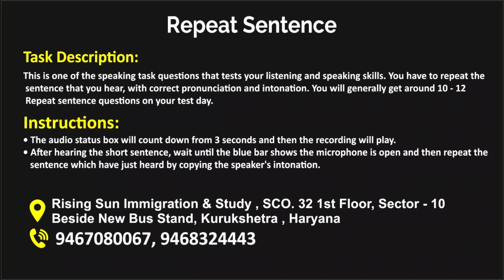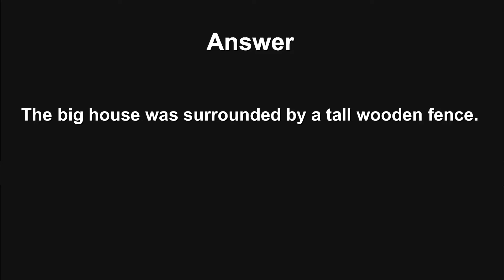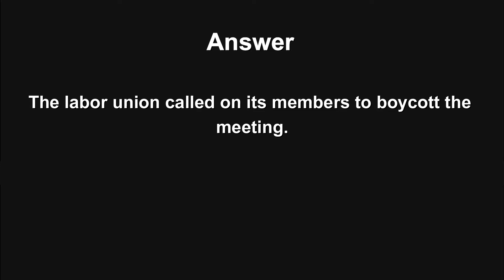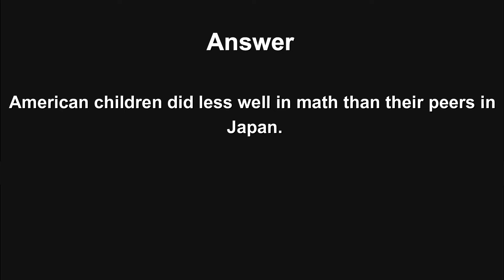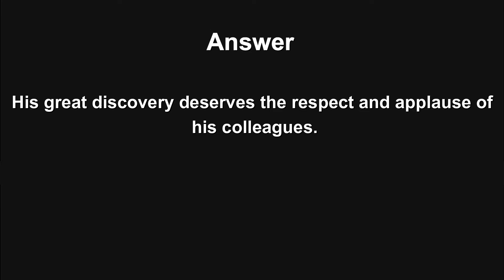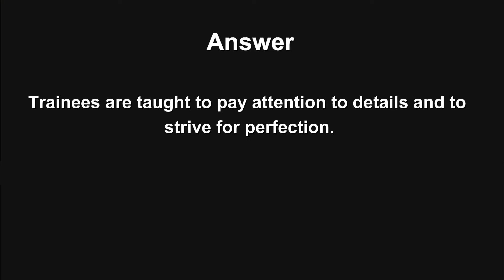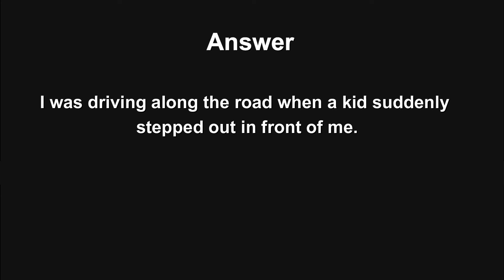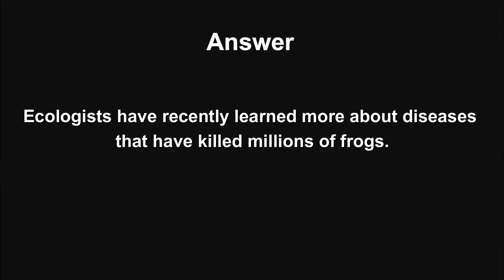PTE Speaking Repeat Sentence | Part 1 | Most Repeated Questions | practise repeat sentence Pte 2022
pte speaking repeat sentence april 2022
 pte speaking repeat sentence practice with answers